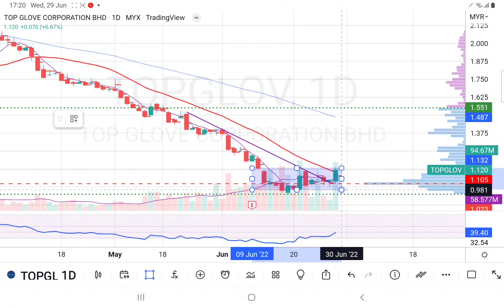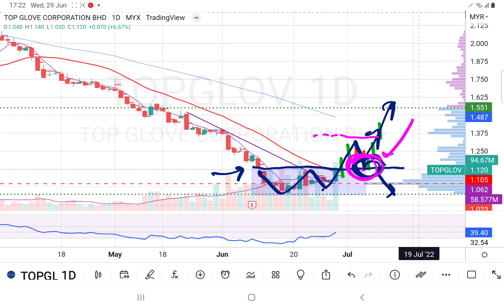29062022 TOPGLOV 继续跟进短线反弹讯号有没有出现? 也聊聊回测有效的买入讯号. 盘后技术分析.